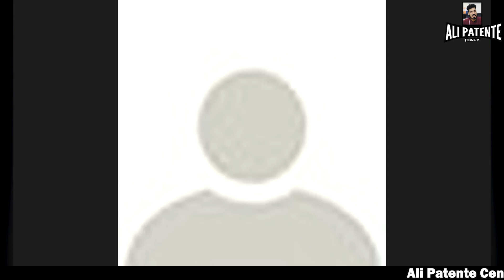Students jo smjty hai Exam mein boht muskil question ay gy un k liye Sir Ali ka Aham Paigham -Part 4